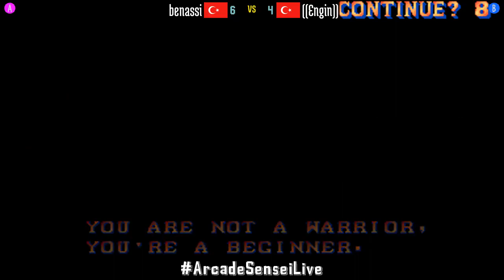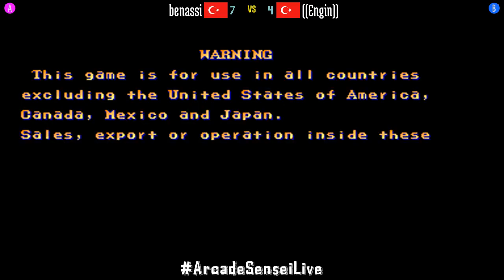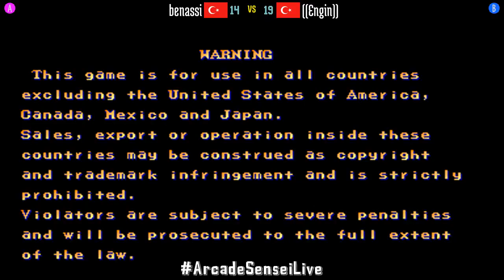@sf2ce: benassi (TR) vs ((Engin)) (TR) [Street Fighter II Champion Edition Fightcade] Sep 27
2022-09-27: benassi (TR) vs ((Engin)) (TR) [Street Fighter II Champion Edition @ Fightcade]